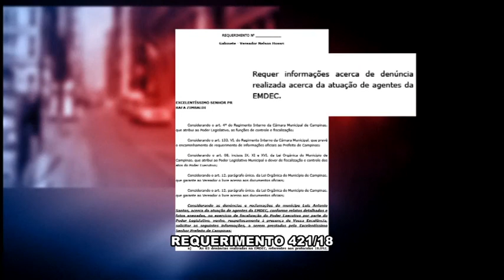Câmara Notícia : Agentes da EMDEC 01/03/2018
O vereador Nelson Hossri apresentou um requerimento onde solicita informações da Emdec - em relação aos agentes flagrados desenvolvido pelos agentes de trânsito .